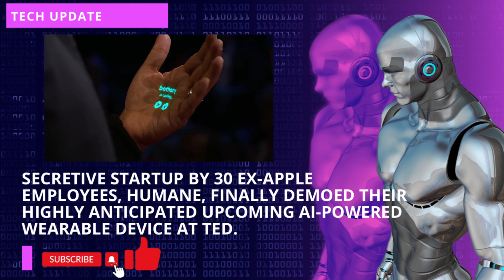Mini Football Gameplay vs USA Walkthrough #41 | Android & IOS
Mini clip - Mini Football for Android and IOS is a fun arcade game filled with real life experience with counterpart footballers.

Soccer

Startup
Apple 🍎
Opean AI

Tech Updates
Game Walkthrough
Football Gameplay
Football Cup
Football Culture
Mini Game
Tournament Cup
LEGO
Football Panalty
FIFA World Cup 2022
Footy Friends
Friendly Match
Moments
Funny Football Moments
Football Carrier
Match Point
Golaza
Victory Cup